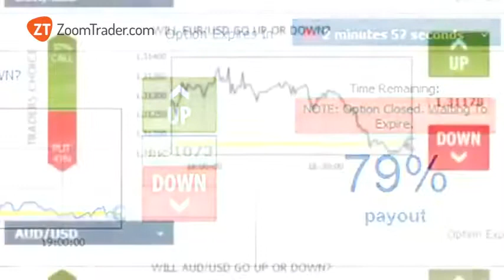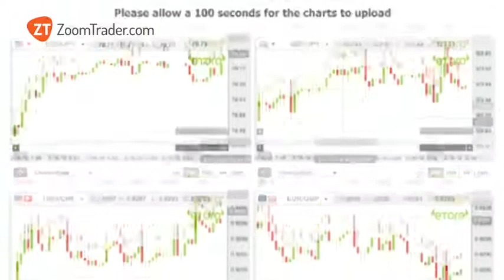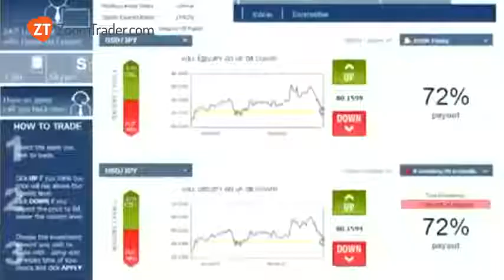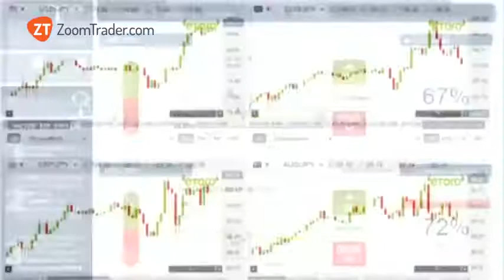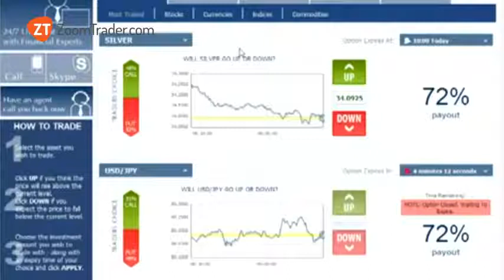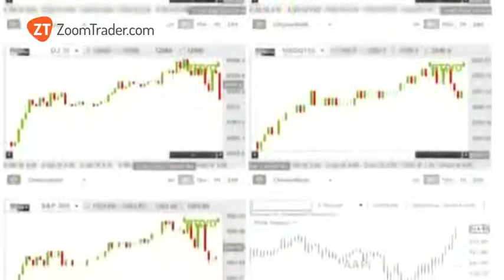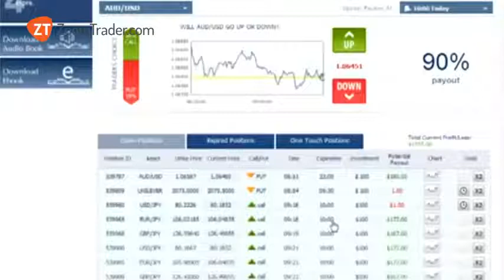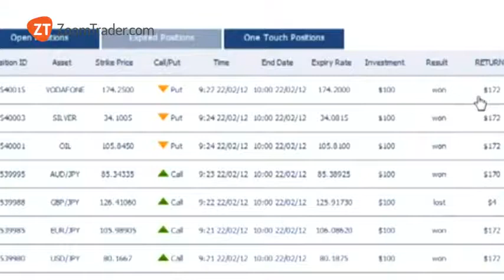A Bolsa Para Principiantes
Comece por abrir uma conta no site da Zoomtrader. Existem vários sites de comércio de opções binárias, mas Zoomtrader é muito mais intuitivo e fácil de usar para iniciantes. Aqui é onde eu opero todos os dias e faço crescer meu capital, seguindo o método explicado no vídeo acima.

Se você deseja ter mais valores disponíveis para negociação e multiplicar seus ganhos, aconselhamos que você abra também uma conta no Zoomtrader. Eu, pessoalmente, tenho uma conta em dois sites e estas se complementam bem. Quando um valor não está disponível em um, está acessível pelo outro. Uma conta dos dois sites é recomendada para os investidores sérios.